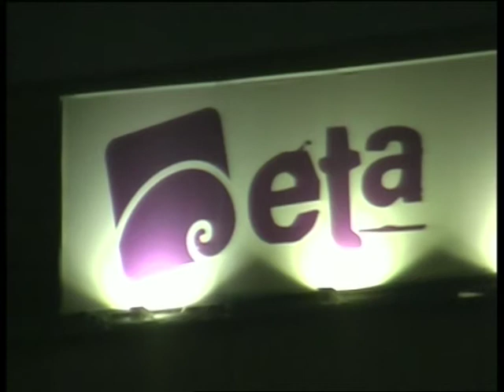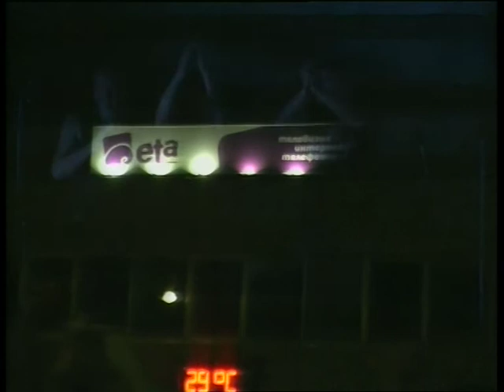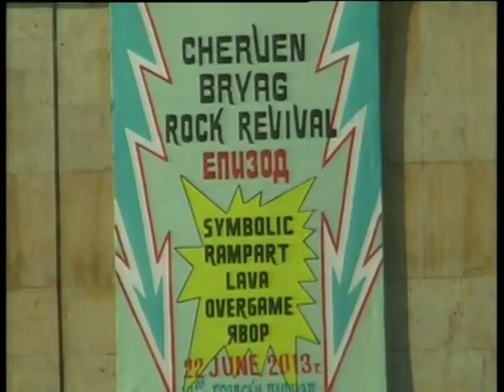CHERVEN BRYAG ROCK REVIVAL 2013, 22.06. - ЕПИЗОД pt.II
01. Паисий
02. Последен марш
03. Левски
04. Хаджи Димитър
05. Моите песни
06. Моята молитва
07. О' Шипка
08. Хайдути
09. Ако умра ил загина
10. Химн на Република България